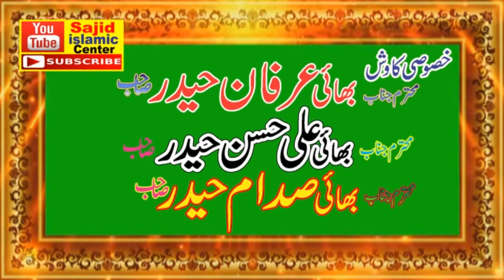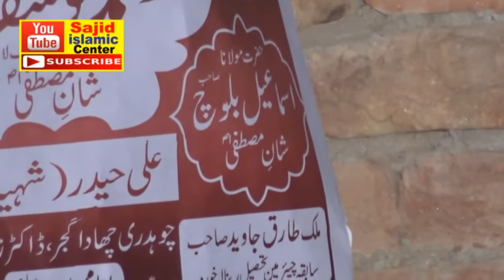Qari Isnaee Baloch Topic Seerat E mustafa Sajid islamic center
Qari Isnaee Baloch Topic Seerat E mustafa